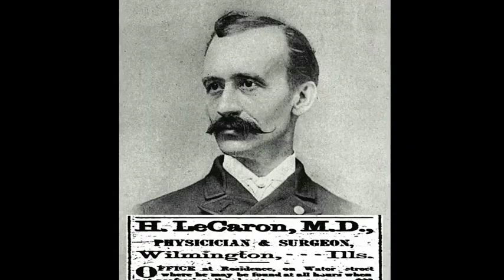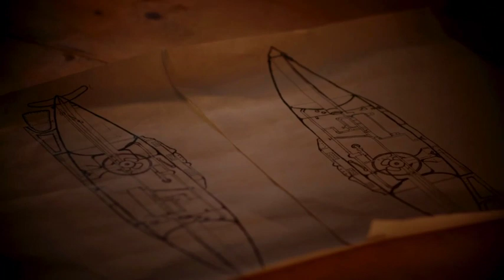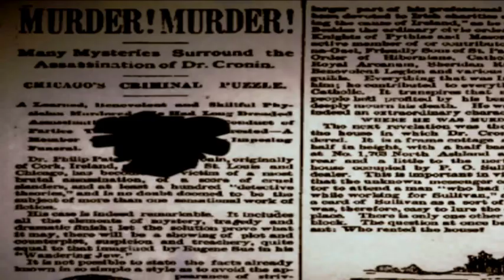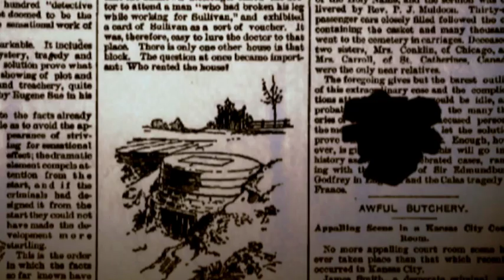10 Holland and Henri Le Caron the Prince of Spies Holland agus Henri Le Caron Prionsa na Spia